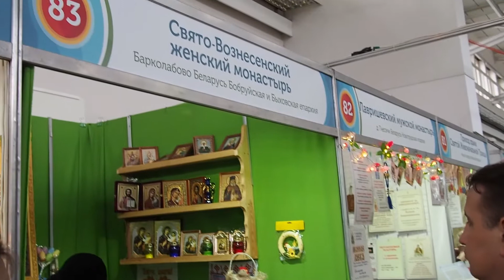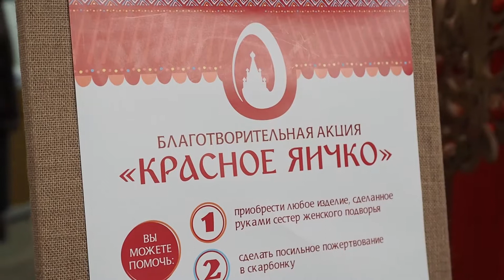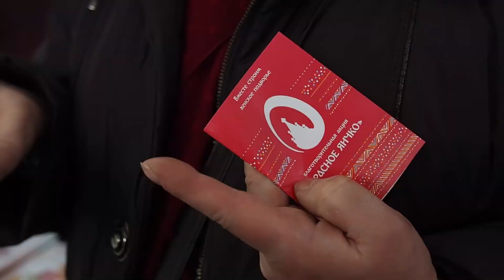Благотворительная акция "Красное яичко" проходит в рамках пасхального фестиваля "Радость" в Минске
Международный пасхальный фестиваль «Радость» продолжается в Минске. Все жители белорусской столицы и гости Минска приглашаются к участию в благотворительной акции «Красное яичко». Средства, вырученные от ее проведения, пойдут на благоустройство женского подворья минской Свято-Елисаветинской обители.